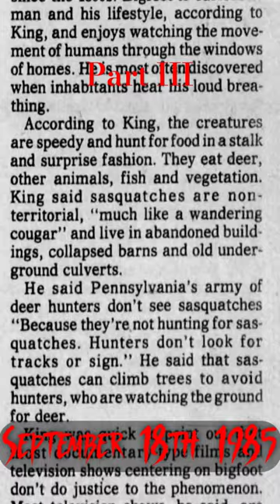Part III: The Pine Hill Rd Creature and the Pennsylvania Bigfoot sightings of 1985.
In 1985, the community of East Pennsboro experienced multiple sightings of a strange ape like creature lurking in the woods off of Pine Hill Road. But this wasn't the only sighting in Central Pennsylvania at that same time.